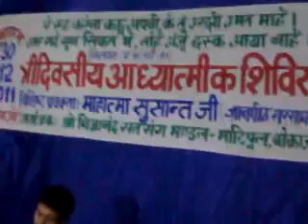Shri Prannath Vani gayan by Sapna and Janki Sundersath, BOKAJAN SHIVIR,INDIA